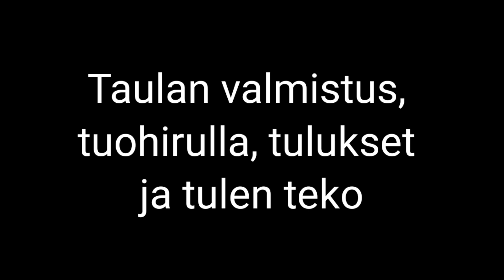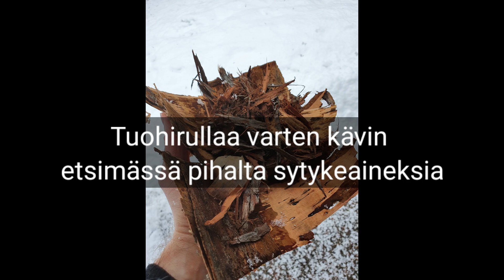Taulan valmistus, tuohirulla, tulukset ja tulen teko.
Taulan valmistus , tuohirulla ja tulen teko tuluksilla.( Karkulla, piikivellä ja taulalla)
Old method for making tinder from birch fungus (tinder fungus) and then fire with old school method using the tinderbox. ( Steel and flint stone)
Even if it is Finnish,  you can easily see how it is done. For boiling the fungus soft, i use alkaline water.  The alkaline water is made of birch ash mixed in water.